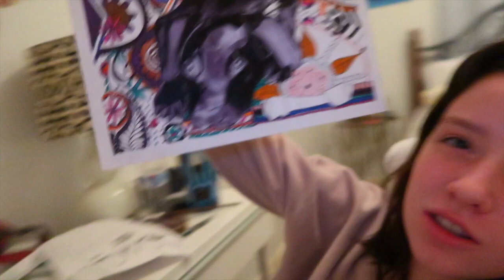MY FIRST TIME....... EATING A CARAMEL APPLE